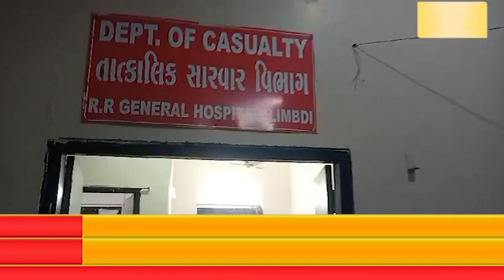લીંબડીના દલિત યુવાનને ત્રણ થી ચાર લોકોએ ઢોરમાર મારતાં સારવાર અર્થે 108 દ્રારા લીંબડી સિવિલ...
લીંબડીના દલિત યુવાનને ત્રણ થી ચાર લોકોએ ઢોરમાર મારતાં સારવાર અર્થે 108 દ્રારા લીંબડી સિવિલ હોસ્પિટલ ખાતે ખસેડવામાં આવ્યો હતો